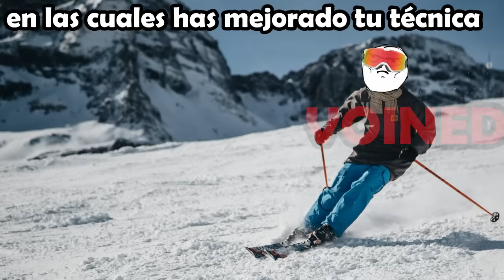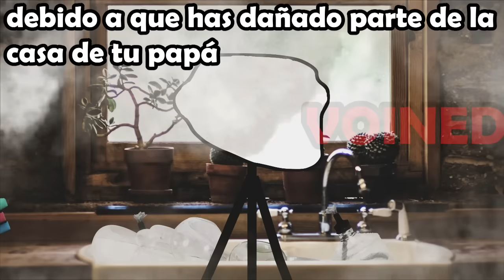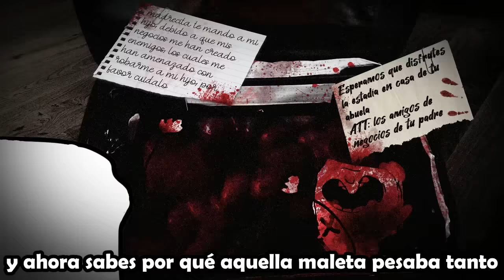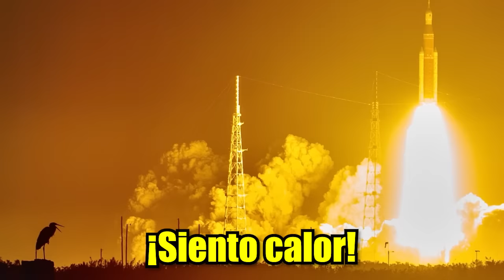LO QUE LLEVABAS EN LA MALETA NO ERAN PIEDRAS!!! /VOIDMEMES PARTE 96/ VOINED